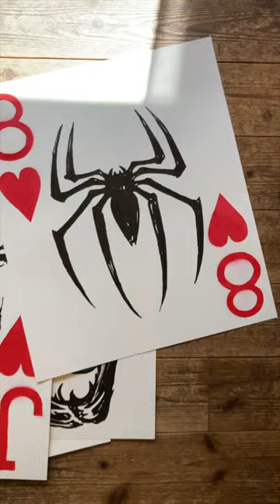Royal Flush Painting Series.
Would you play with these cards!?!

A short compilation of a recent series of ink paintings with spray paint, reimagining Poker cards with Pop Culture iconography.
Ace Frehley of KISS, Jesus Christ King of Kings; Axl Rose Rocket Queen Tattoo; Jack Nicholson as Jack Torrance in The Shining; Tobey Maguire Spiderman chest emblem 8 leg spider.